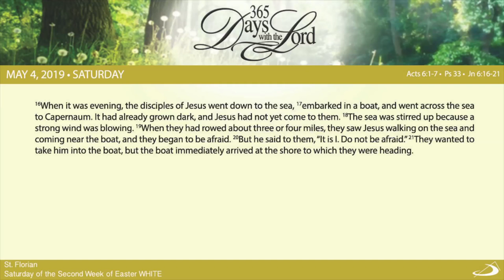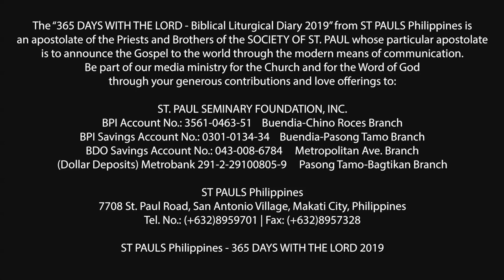365 DWTL | Saturday of the Second Week of Easter | May 4, 2019